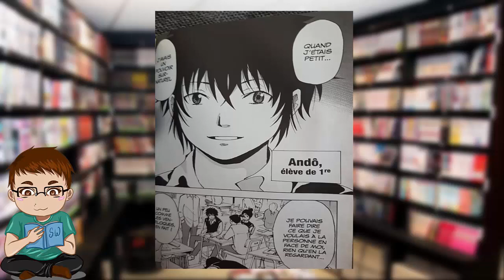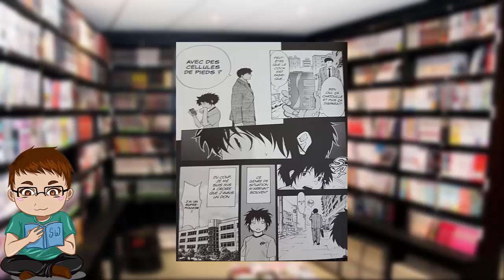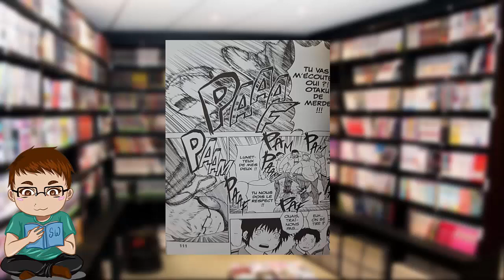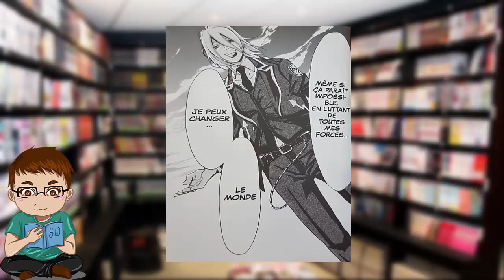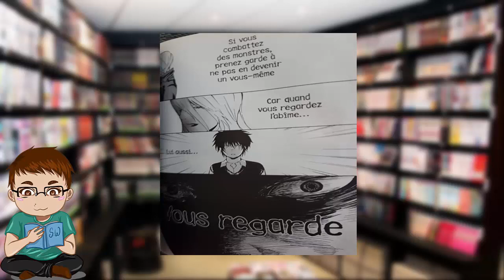Le manga du mois : le prince des ténèbres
bonjour
ce mois ci je vous pressente un de mes manga préférés de couvert par pur hasard

bonne video